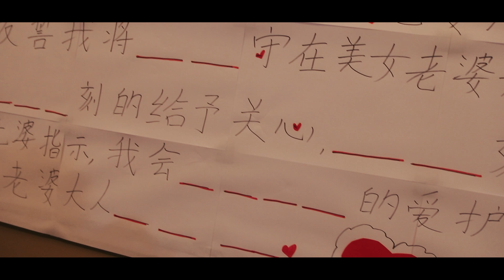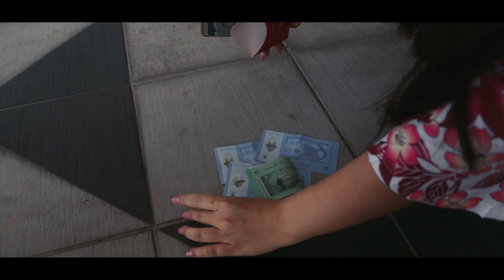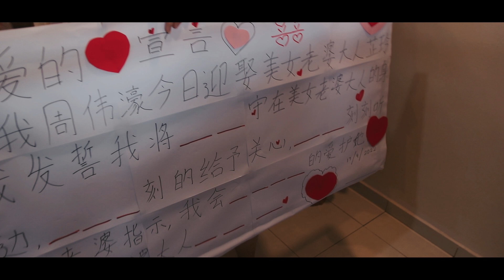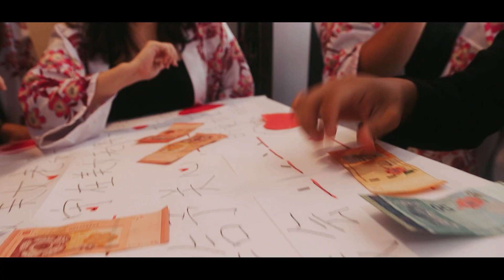WEI HAO & SHER LYNN //17 09 2022 // morning fullversion